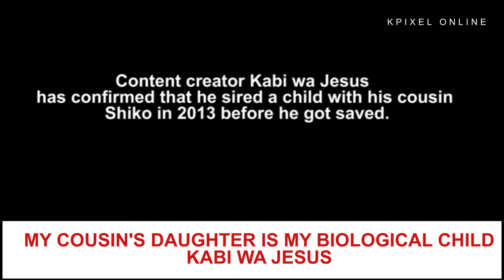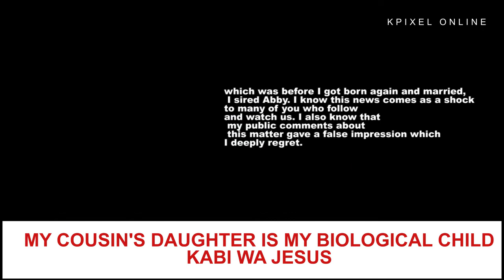KABI WA JESUS ADMITS HAVING A CHILD WITH HIS COUSIN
I HAVE A CHILD WITH MY COUSIN !!! DNA OUT  99.9%